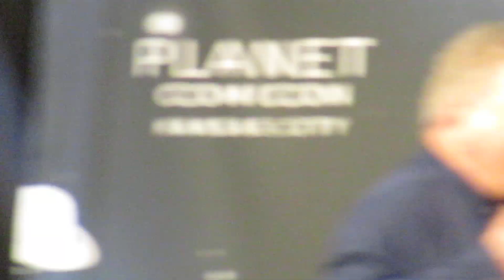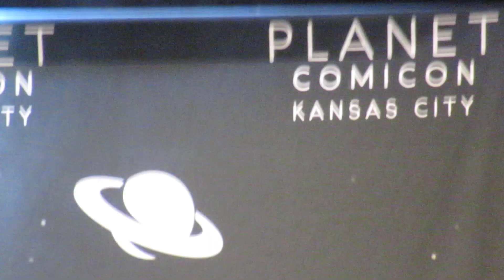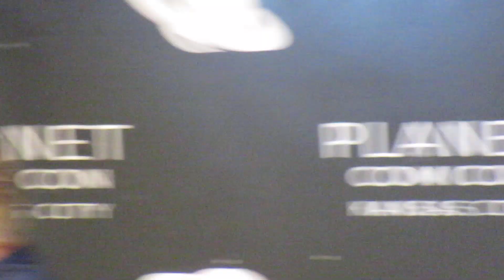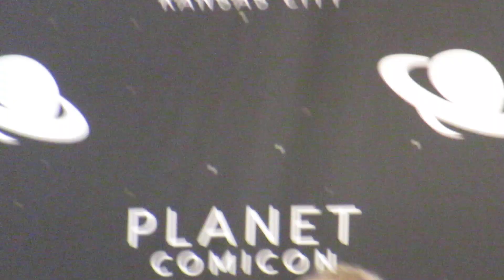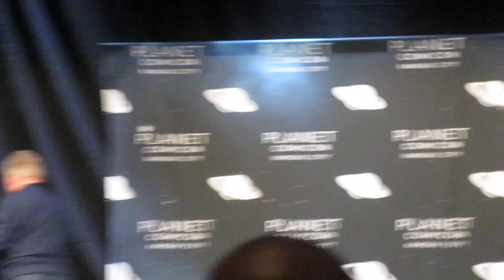William Shatner panel Part 2 Sat 3-18-23 Planet Comicon Kansas City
William Shatner OC (born March 22, 1931) is a Canadian actor. In a career spanning seven decades, he is best known for his portrayal of James T. Kirk in the Star Trek franchise, from his 1966 debut as the captain of the starship Enterprise in the second pilot of the first Star Trek television series to his final appearance as Captain Kirk in the seventh Star Trek feature film, Star Trek Generations (1994).

Shatner began his screen acting career in Canadian films and television productions before moving into guest-starring roles in various U.S. television shows. He appeared as James Kirk in all the episodes of Star Trek: The Original Series, 21 of the 22 episodes of Star Trek: The Animated Series, and the first seven Star Trek movies. He has written a series of books chronicling his experiences before, during and after his time in a Starfleet uniform. He has also co-written several novels set in the Star Trek universe and a series of science fiction novels, the TekWar sequence, that were adapted for television. Outside Star Trek, Shatner played the eponymous veteran police sergeant in T. J. Hooker (1982–1986) and hosted the reality-based television series Rescue 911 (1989–1996), which won a People's Choice Award for Favorite New TV Dramatic Series. His appearances as a guest star in two episodes of the television detective series Columbo, almost two decades apart, were among his many such contributions to television shows from the 1970s to the 2010s.

Shatner's television career after his last appearance as Captain Kirk has embraced comedy, drama and reality shows. In seasons 4 and 5 of the NBC series 3rd Rock from the Sun, he played the alien "Big Giant Head" to which the main characters reported. From 2004 until 2008, he starred as attorney Denny Crane in the final season of the legal show The Practice and in its spinoff Boston Legal, a role that earned him two Emmy Awards, one for his contribution to each series. In 2016, 2017 and 2018, he starred in both seasons of NBC's Better Late Than Never, a comical travel series in which a band of elderly celebrities toured east Asia and Europe.

Aside from acting, Shatner has had a career as a recording artist, beginning in 1968 with his album The Transformed Man. His cover versions of songs are dramatic recitations of their lyrics rather than musical performances: the most notable are his versions of the Beatles' "Lucy in the Sky with Diamonds", Bob Dylan's "Mr. Tambourine Man", and Elton John's "Rocket Man". His most successful album was his third, Seeking Major Tom (2011), which includes covers of Pink Floyd's "Learning to Fly", David Bowie's "Space Oddity" and Queen's "Bohemian Rhapsody".

In 2021, Shatner flew into space aboard a Blue Origin sub-orbital capsule. At age 90, he became the oldest person to fly in space and one of the first 600 to do so. Minutes after the flight, he described experiencing the overview effect